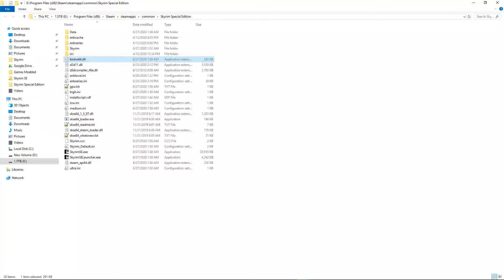How to cap your fps at 59 in enblocal ini for Skyrim SE